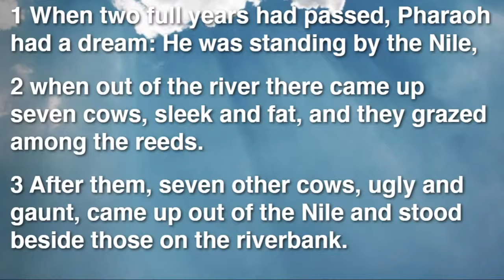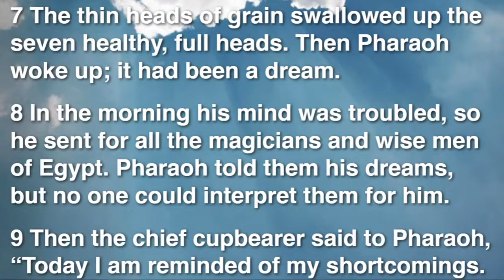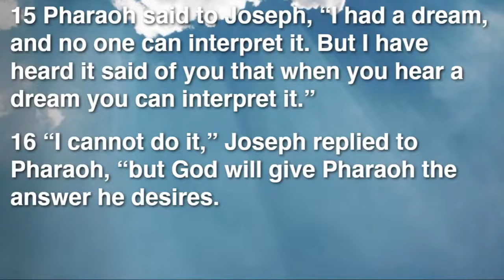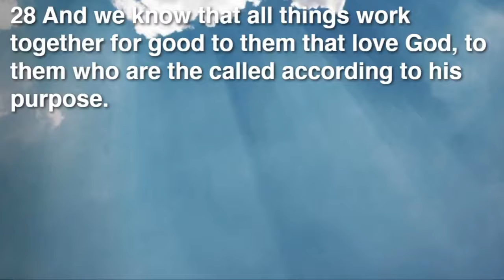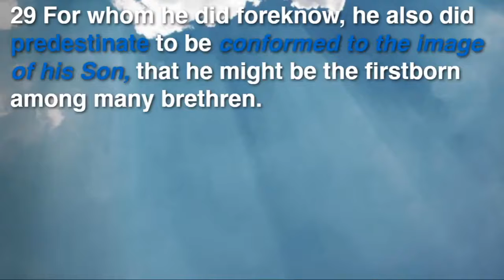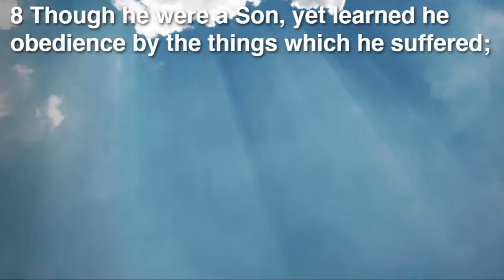It Had To Happen